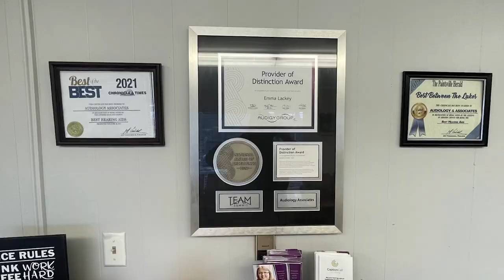Ribbon-Cutting Held for Additions to the Elkhorn Community Church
Mennonite Central Committee held a ribbon-cutting at Elkhorn Community Church on Wednesday, May 10, in celebration of the additions added to the church where volunteers working with the Mountain Comprehensive Care Center will be housed.